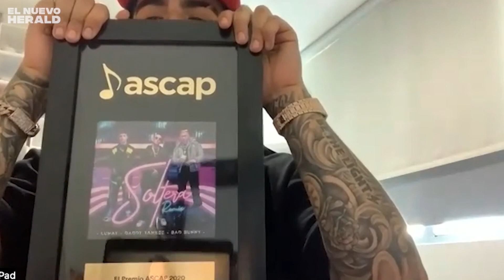Entrevista con el artista boricua Lunay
Lunay se une a McCafé at Home como imagen de la campaña para presentar nuevos estilos de café de Latinoamérica.

Entrevista por Esther Piccolino/ Redes: @esthervideo